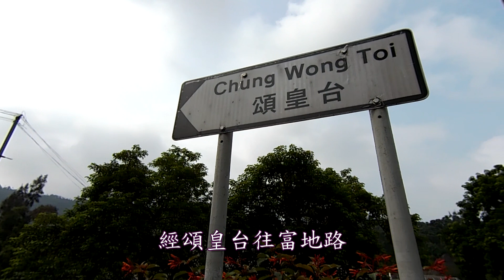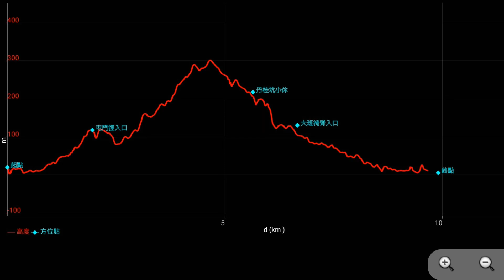2019-08-10 虎峽谷徑洪水坑水塘 (優悠遠足隊)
早上九時正在西鐵兆康站F出口集合起步，途經：青山公路嶺南段、頌皇台、富地路、虎地燒烤區1號場地、虎峽谷徑、洪水坑旁荒徑、洪水坑水塘、和平新村、鍾屋村散隊。不設殿後，行程約五小時。★★★